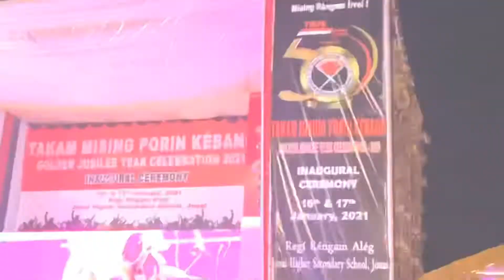TMPK // golden jubilee 2021// Jonai